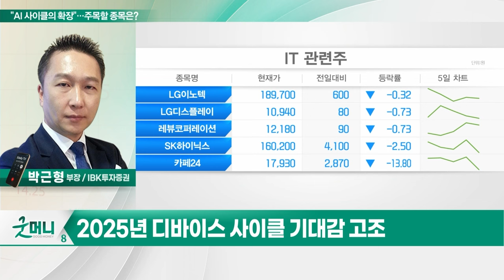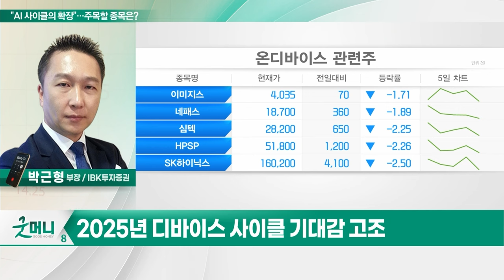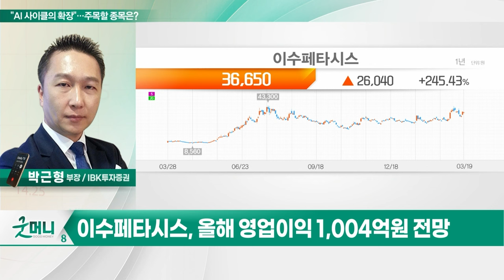이수페타시스(007660)... "AI 사이클의 확장"... 주목할 종목은?_투자 인사이트 (20240320)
Q. "AI 사이클의 확장"... 주목할 종목은?

- AI 가속기 수주 확대... 매출 다변화
- 제품 믹스 개선 기대
- 통신 인프라와 네트워크 고도화 수혜
- 하반기 신규 CAPA 가동... 이익 레벨업
- 올해 영업이익 1,004억원 전망